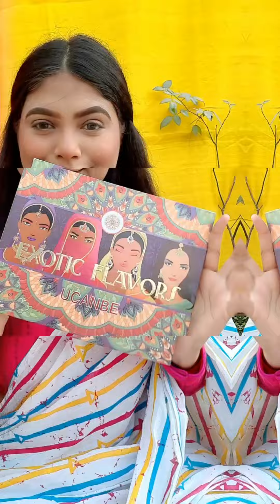আমার একটা ছোট্ট গল্প শোনাই, আজ তোমাদের .